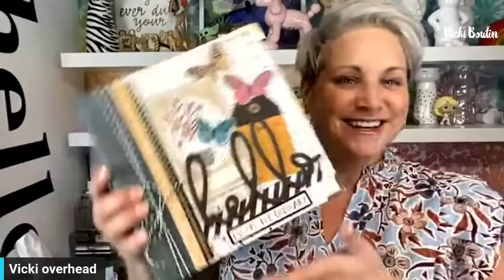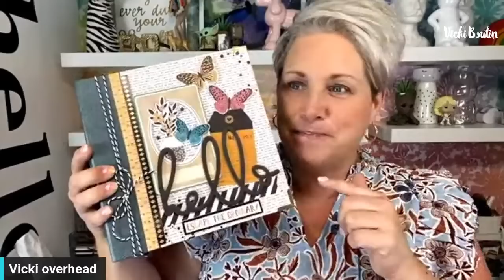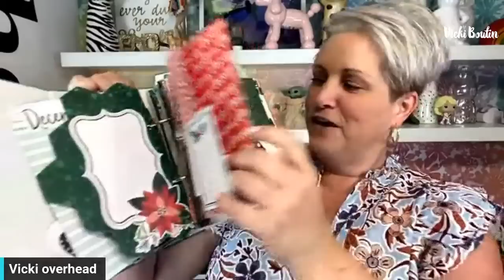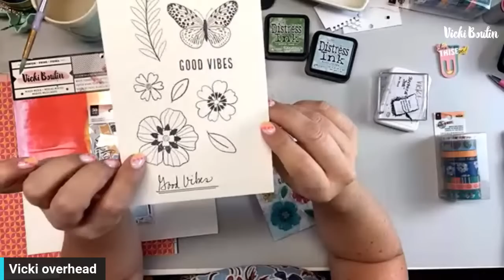FNL- Stamp Masking, Distress Watercolor and Creating Clusters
Join Vicki Live for Friday Night crafting and Connecting!

In This Live session Vicki will share a fun stamp masking technique with floral stamps, the "kissing technique" and watercolour with Distress Ink to create a Scrapbooking Layout, Cards or it can be used in your Art Journal. She will also look at creating cluster to add wow to your paper projects!

stamp block
black stamping ink (waterproof)
Post it notes
Round paint brush
Where To Next Collection